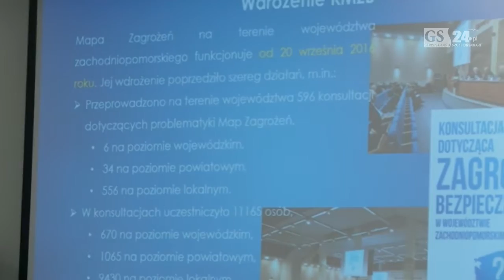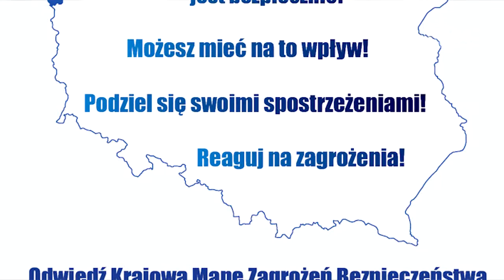Minister Błaszczak w Szczecinie: Chwali i mocno gani [wideo]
Minister spraw wewnętrznych narzekał na opozycję i zachwalał pomysły swojego resortu.